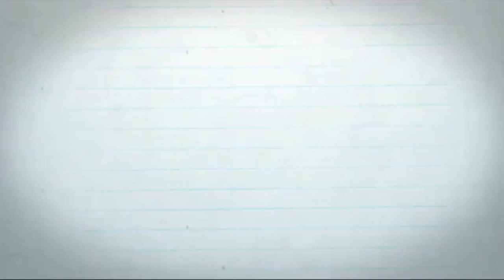Hey Rewired Soul, You’re Hypocrisy Is Showing!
In this video I am reacting to The Rewired Soul calling out those close to Trisha Paytas stating that they need to stop enabling her. I share my opinion on The Rewired Soul's multiple videos on her and how I believe that is a form of necessary enabling of Trisha. I also share my opinion on what a hypocrite The Rewired Soul is when he shares his views on Trisha Paytas stigmatizing mental health when he does this himself!

Have a Youtube Channel? Check out TubeBuddy! The BEST Youtube tool to help build YOUR Channel

**IF SOMEONE YOU KNOW MAY BE STRUGGLING WITH SUBSTANCE ABUSE/MENTAL HEALTH.. DO NOT HESISTATE TO CONTACT ANY OF THE PHONE NUMBERS/WEBSITES BELOW-
US:
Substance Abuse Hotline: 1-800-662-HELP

CANADA:
Canada Addiction Treatment Hotlines:
Hope For Wellness LIne- 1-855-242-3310